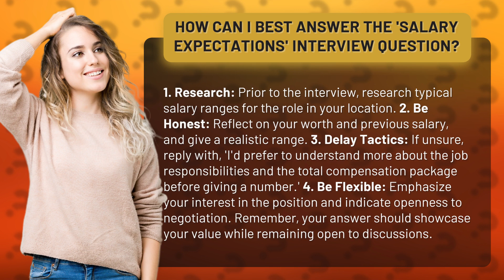How Can I Best Answer the 'Salary Expectations' Interview Question?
Mastering the 'Salary Expectations' Interview Question • Mastering Salary Expectations • Learn the strategies to confidently answer the 'Salary Expectations' interview question. Discover how to research salary ranges, be honest yet flexible, and use delay tactics to navigate this crucial question.